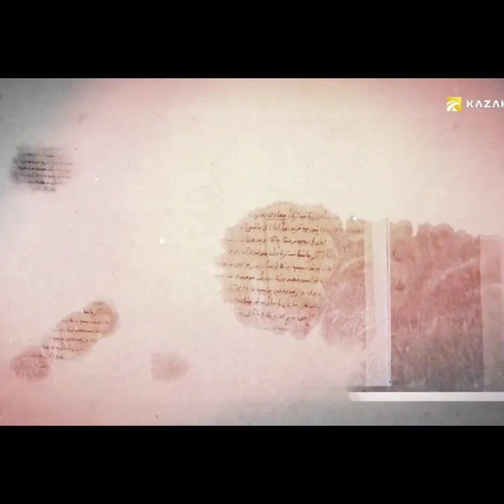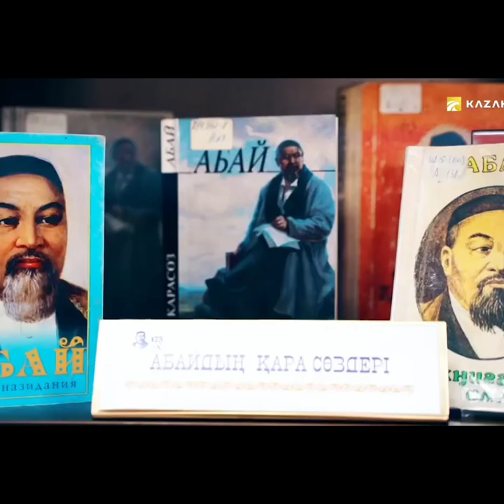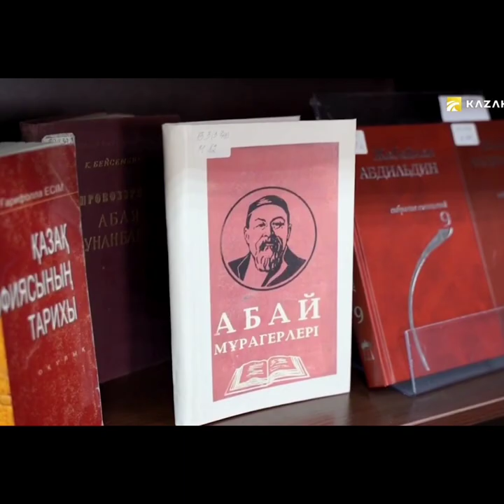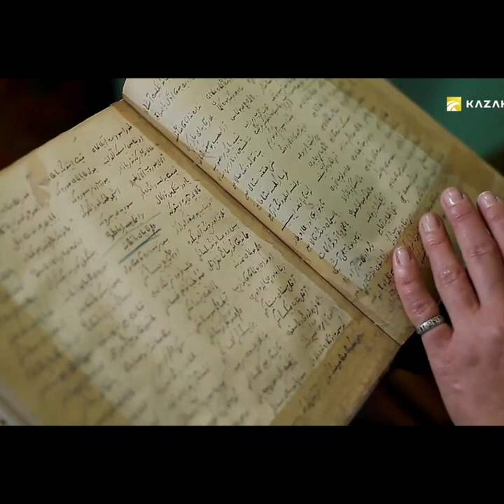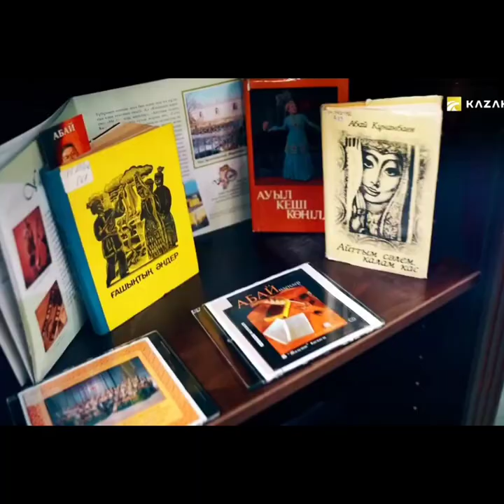philosophy of kazakhstan , abai philosophy and history